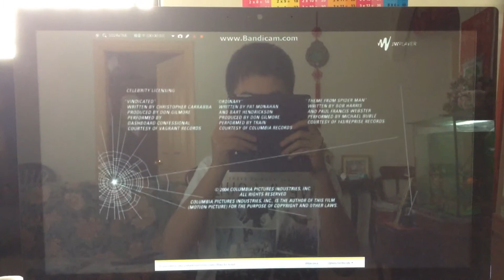Release by Columbia pictures (again)